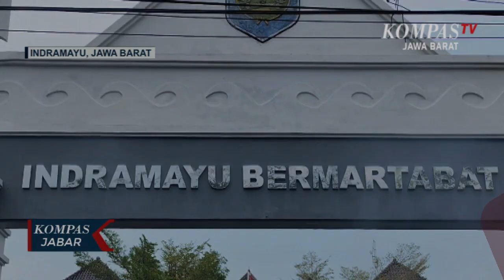Pemkab Indramayu Didesak Atasi Sulitnya Air dan Pupuk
INDRAMAYU.KOMPAS.TV, - Aksi saling dorong terjadi antara petani dan mahasiswa dengan petugas keamanan di depan gerbang masuk Pendopo Bupati Indramayu.

Ketegangan antara massa aksi yang terdiri dari petani dan mahasiswa dengan petugas keamanan berulang kali terjadi di depan gerbang Pendopo Bupati, karena kekecewaan mereka tidak ditemui oleh Bupati atau perwakilan dari pemerintah.

Para petani dan mahasiswa mendesak pemerintah untuk membantu petani mengatasi kesulitan air, pupuk, menstabilkan harga gabah, mencabut HGU Rajawali, mengaudit gugus reforma agraria, dan menjalankan program reforma agraria.

Meski sempat memanas, para petani dan mahasiswa akhirnya membubarkan diri dengan tertib dan kembali beraktivitas seperti biasa.